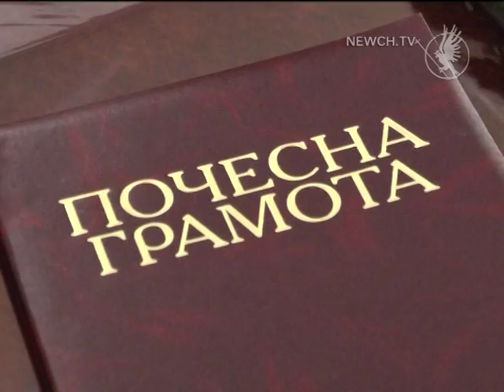Владислав Атрошенко привітав спортсменок